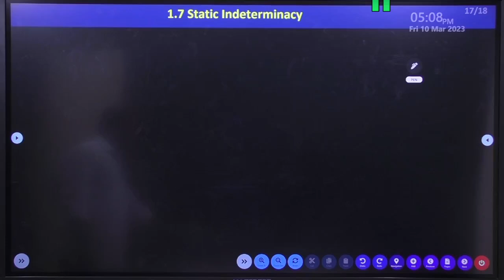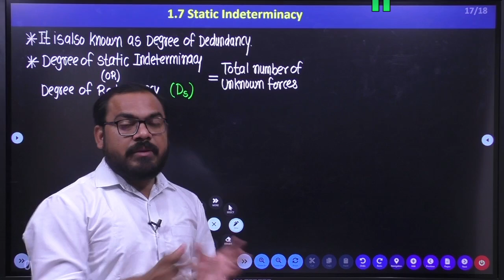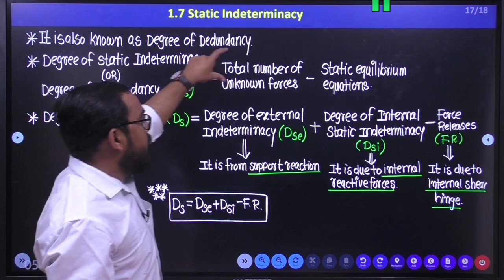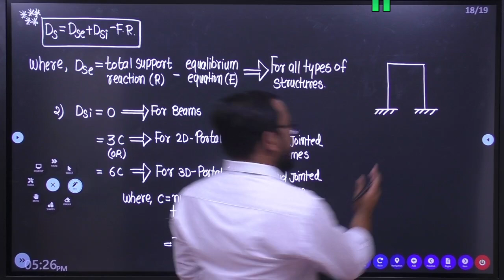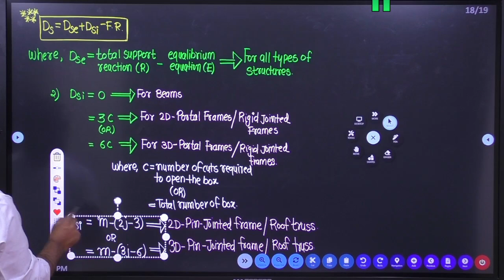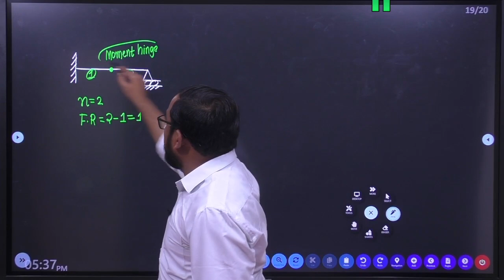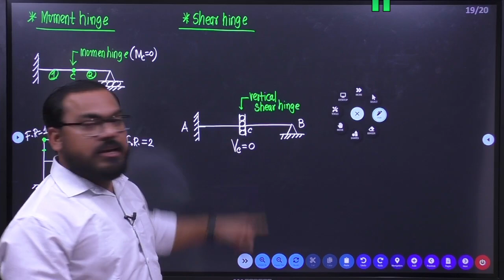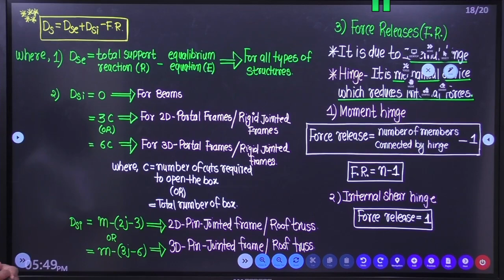Static Indeterminacy/ Redundancy -Structural Analysis|SPPU|Mpsc/WCD/BMC/By Shravan Sir